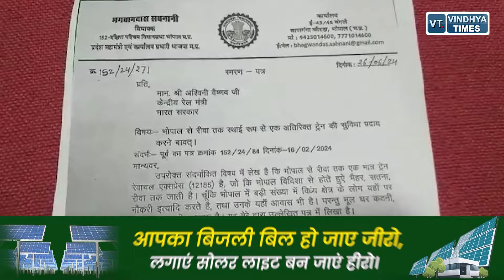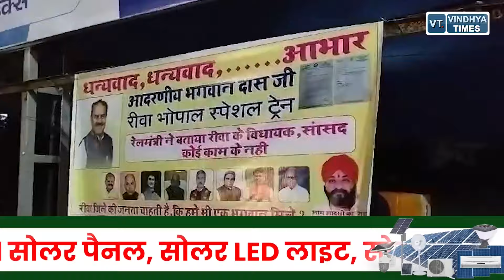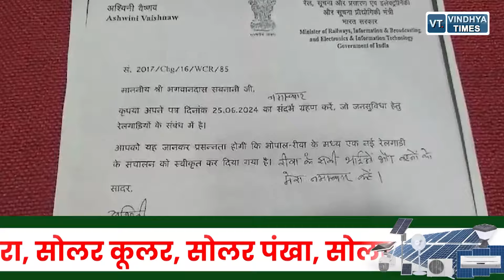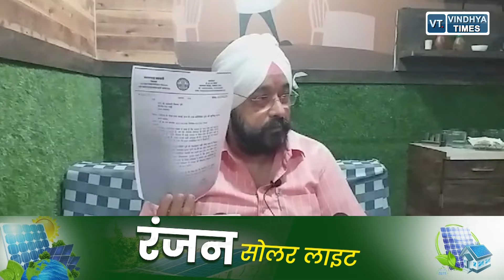रीवा में लगे इस पोस्टर से गरमाई सियासत,लिखा -रीवा के विधायक और सांसद कोई काम के नहीं,जानिए मामला